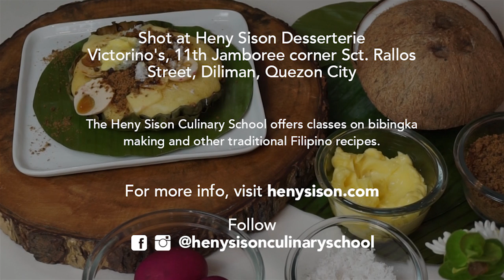How To Make Bibingka According To Chef Heny Sison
An essential part of our Christmas memories, classic bibingka is worth enjoying at every excuse, and yes, for those up to the challenge, even mastering at home.